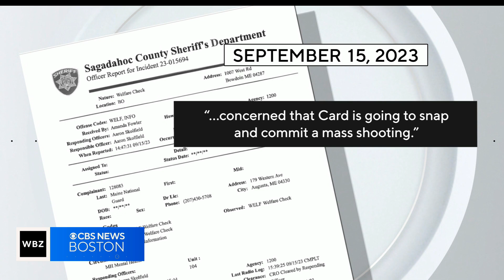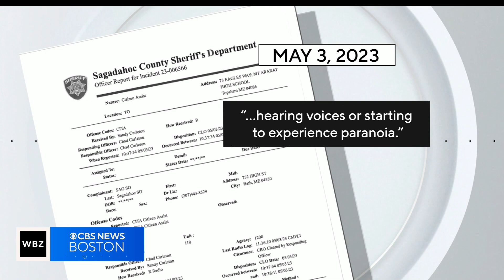Army reservist warned about Maine gunman before Lewiston shooting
Documents reveal the warning signs about Robert Card in the months before the shooting. WBZ-TV's Christina Hager reports.